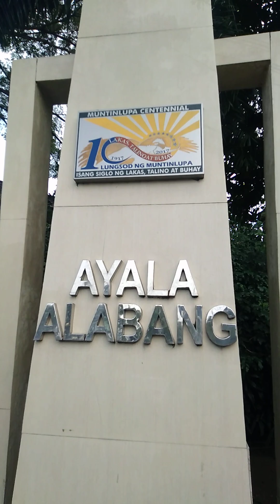hi guys ito gate entrance ,ayala alabamg village commerce ave.alabang muntinlupa city